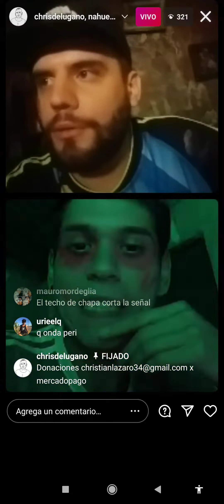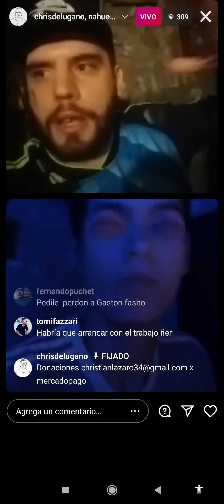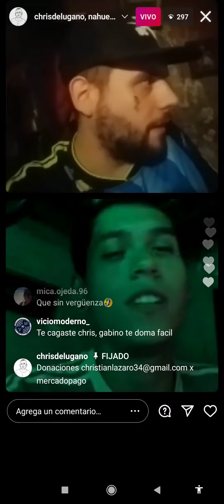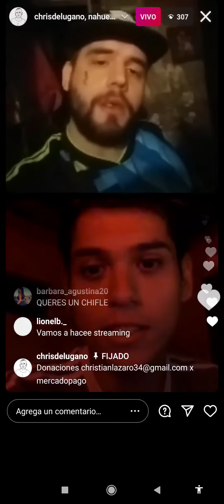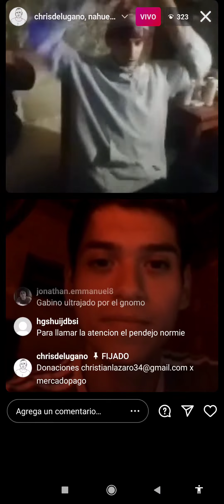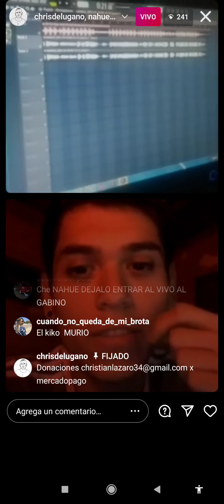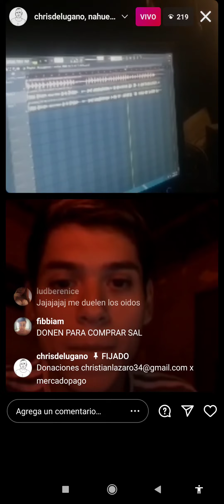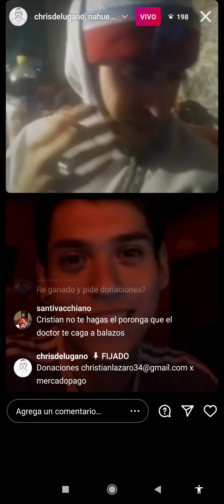christian de lugano rapeando y reproduciendo un tema nuevo KJJJJ